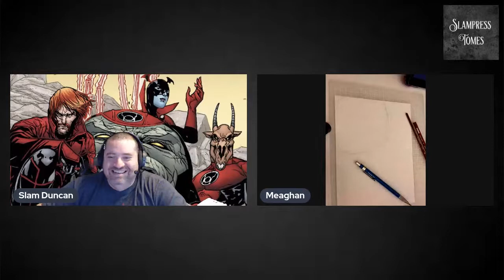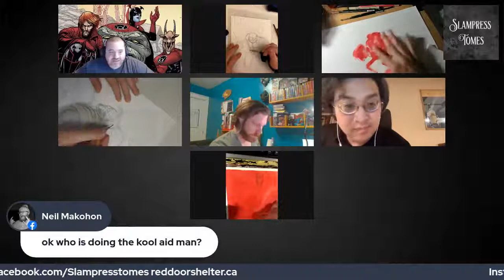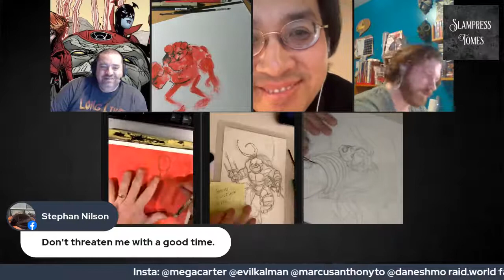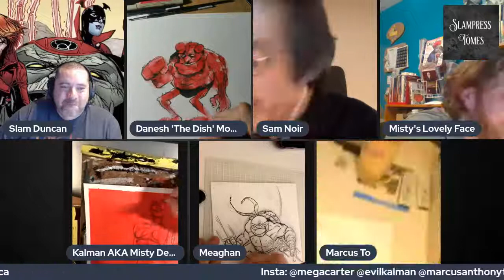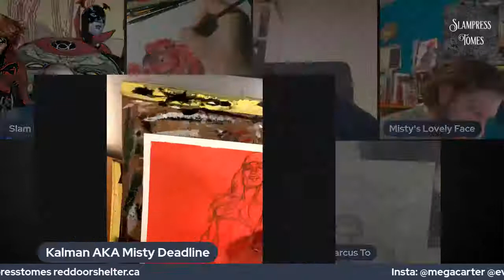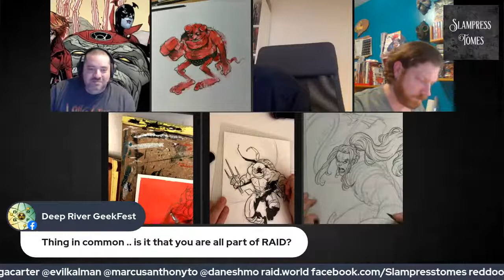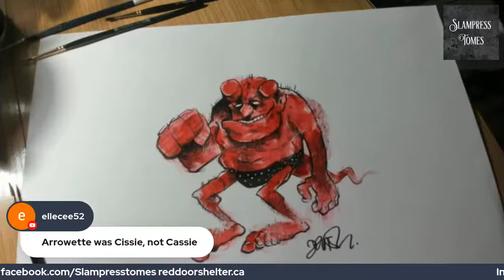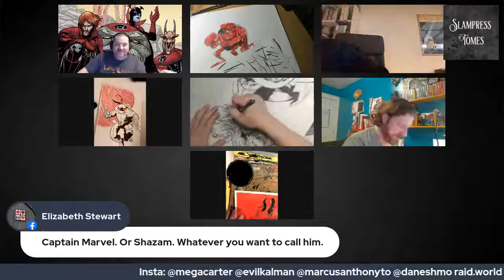Sketchlemania 20: Paint It Red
Sketchlemania 20: Paint It Red @Marcus To, @Meaghan Carter, @Danesh Muhiuddin, @Kalman Andrasofszky, @Sam Noir, @Slam Duncan